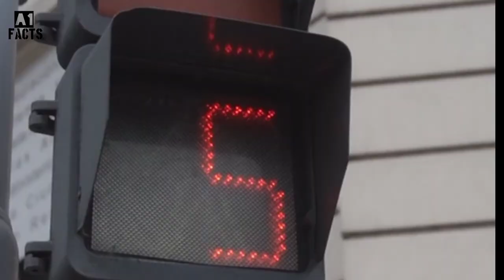Top 5 Unbelievable Facts About Animals | Unknown Facts About Giraffe | Whale | Kangaroo | A1 Facts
Hello everyone and welcome to A1 Facts channel Today, we're going to talk about the top 5 unknown facts about animals that will surely blow your mind.

Number 5: Did you know that the tongue of a blue whale can weigh as much as an elephant? That's right! The blue whale's tongue can weigh up to 6,000 pounds! It's also the largest animal on the planet, and its heart alone weighs as much as a car!

Number 4 is platypus: Did you know that the platypus doesn't have any teeth? That's right, they don't need them because they crush their food using hard pads in their bills. NUMBER 3 the kangaroo:Did you know that kangaroos are excellent swimmers? Despite their large size and strong legs, kangaroos can swim for long distances, and they can even cross rivers and lakes.

Number 2: Giraffes Clean Their Ears with Their Tongues:Finally, did you know that giraffes clean their ears with their tongues? Giraffes have very long and flexible tongues that they use to reach their ears and clean them out.

Number 1:cuttlefish. Did you know that cuttlefish can change the color and texture of their skin to blend in with their surroundings? They have a special layer of cells called chromatophores that they can expand or contract to create different patterns and colors.

And that's it for our top 5 unknown facts about animals! We hope you enjoyed learning about these fascinating creatures.